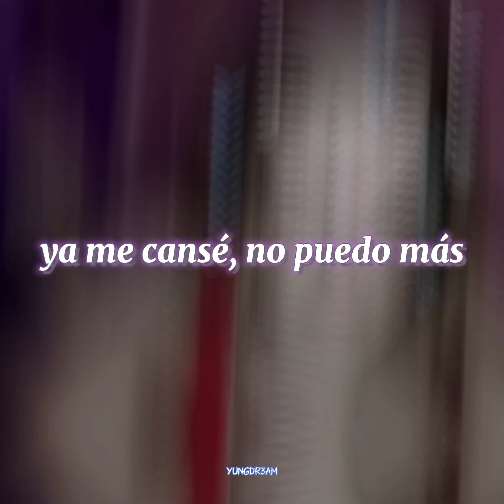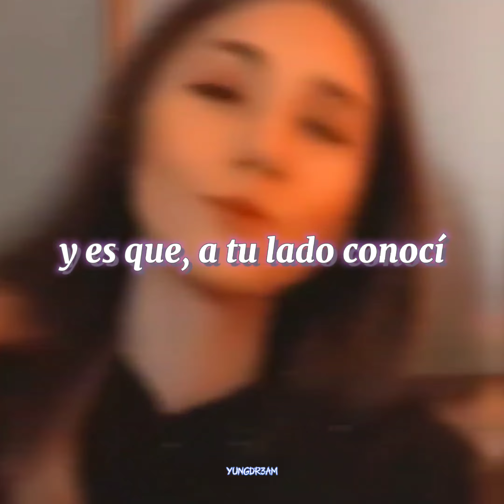BASA.R3X - 4u - letra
Redes de @BASA.R3X